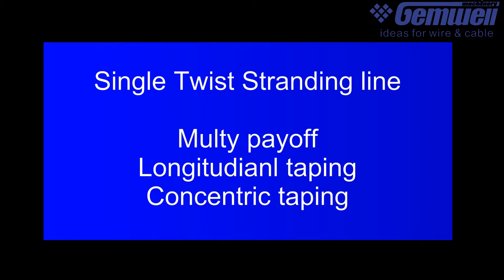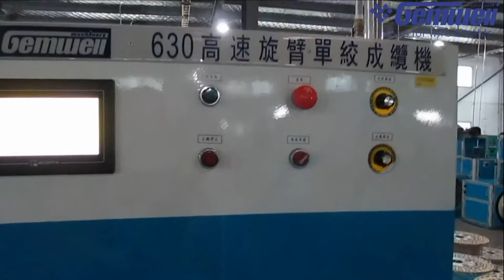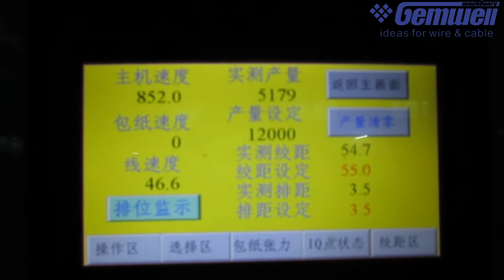# single twist stranding line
For the production of:
Communication cables with excellent electrical characteristics, should be match the strict requirements for high-bandwidth system, such as USB, HDMI, DP, MHL, DVI, LAN cables etc.